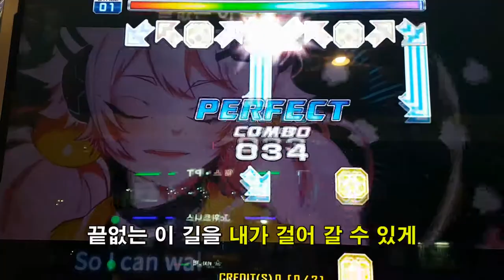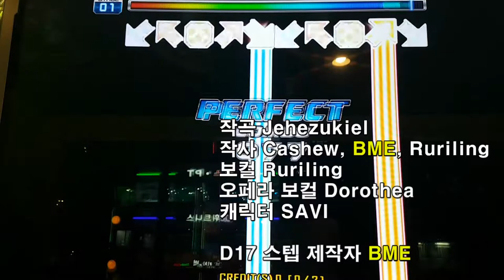트위스트 오브 페이트 D17 Twist of Fate First Try | Pump It Up Prime 2 Patch 2.00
근처에서 스텝을 만든 사람이 지켜보고 있었다고 함. 첫 플레이에 브레이크 온 성공.

스텝 제작자 BME(김에릭)